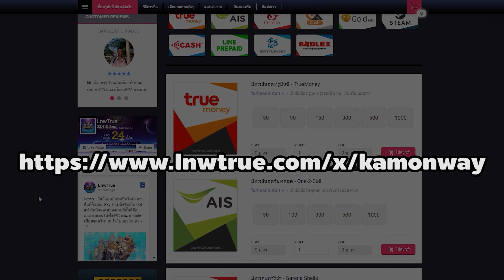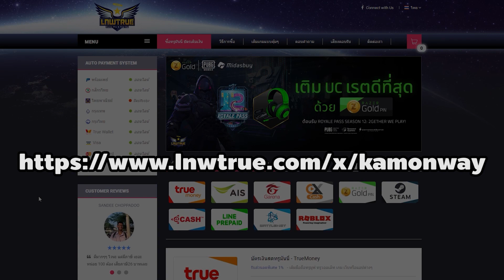5 วิธีหาเงิน Zeny สำหรับผู้เล่นใหม่ เลเวลน้อย 1-99 หาเงิน M | Ragnarok Gravity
ช่วงนี้เวลา Live มักจะมีท่านผู้ชมมาถามบ่อยๆ ว่า
ถ้ากลับมาเล่นใหม่มีวิธีการหาเงิน Zeny อย่างไรแนะนำบ้างครับ
ดังนั้นวันนี้เราจะมาแนะนำ 5 วิธีหาเงินสำหรับผู้เล่นใหม่กันว่ามีอะไรกันบ้าง